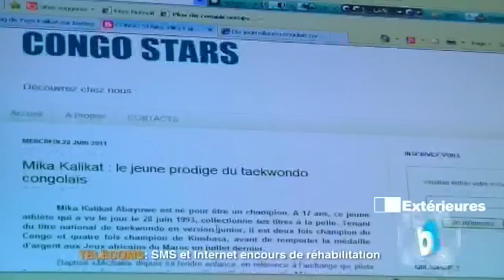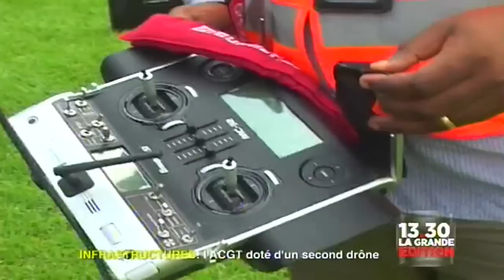Soulèvement populaire à Kinshasa contre le glissement du mandat de Kabila